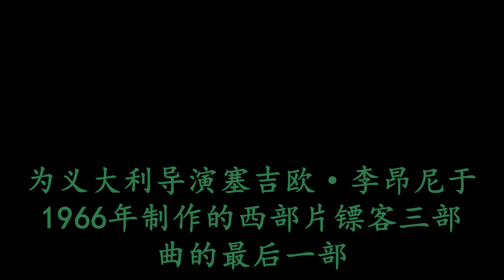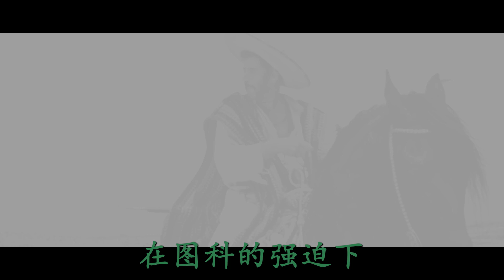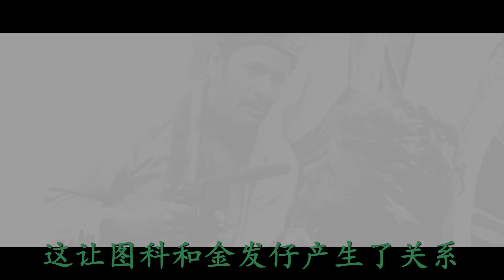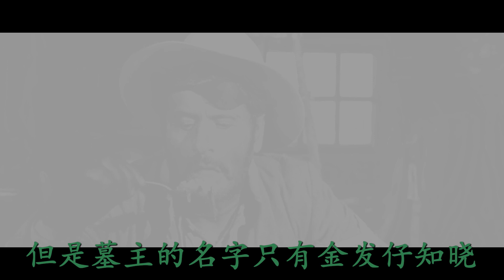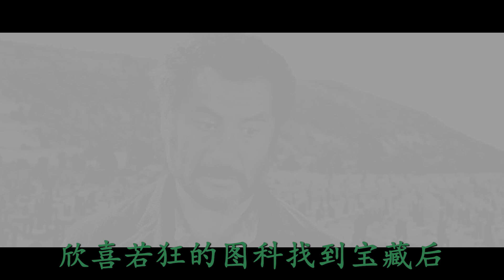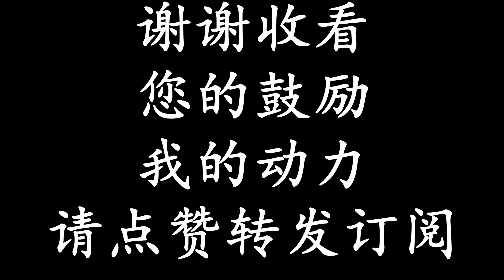《黄金三镖客》《独行侠决斗地狱门》《黄昏三镖客》The Good, the bad and the ugly《黃金三鏢客》《獨行俠決斗地獄門》《黃昏三鏢客》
《黄昏三镖客》（义大利语：Il buono, il brutto, il cattivo，英语：The Good, the bad and the ugly），为义大利导演塞吉欧·李昂尼于1966年制作的西部片镖客三部曲的最后一部，以美国南北战争为时代背景。本片的意大利语和英语版片名意为“好人、坏人、小人”，分别代表本片的三名主角。本片讲述的是，美国南北战争时期，南方政府埋藏了一批黄金。这个消息恰好被三名主角知道了，然而他们每个人只知道关于埋藏地点的一部分讯息。因此既要合作，又要提防对方独吞财产。
各地片名
中国大陆译《黄金三镖客》
香港译《独行侠决斗地狱门》
台湾译《黄昏三镖客》义大利语：Il buono, il brutto, il cattivo，英语：The Good, the bad and the ugly中國大陸譯《黃金三鏢客》
香港譯《獨行俠決斗地獄門》
台灣譯《黃昏三鏢客》義大利語：Il buono, il brutto, il cattivo，英語：The Good, the bad and the ugly